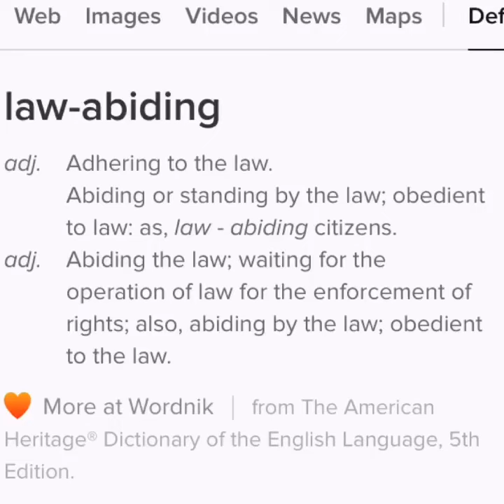Law Abiding Citizens :: Thanks For The Mess